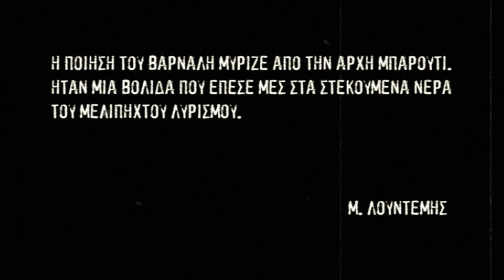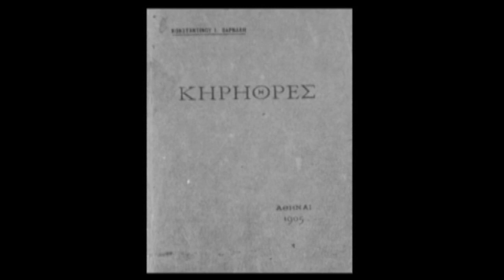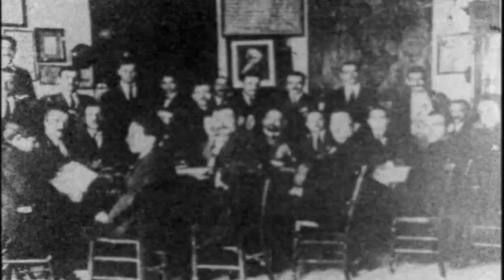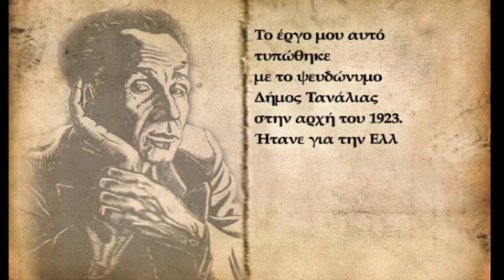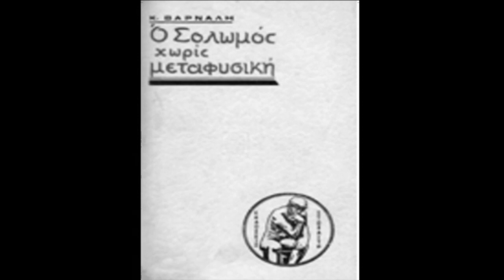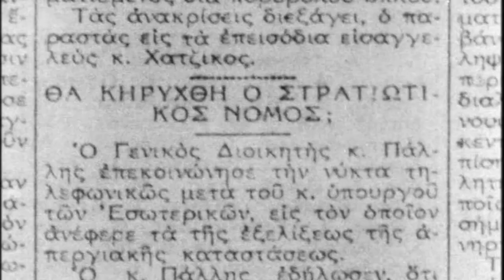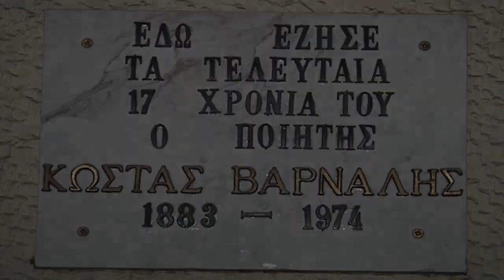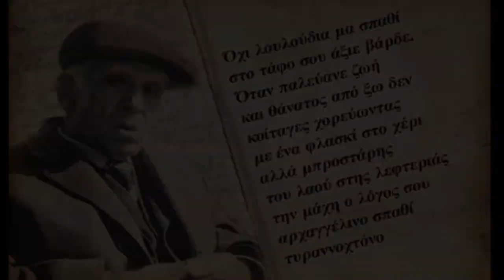ΑΦΙΕΡΩΜΑ ΣΤΟΝ ΚΩΣΤΑ ΒΑΡΝΑΛΗ (Από το αρχείο του "902 TV")